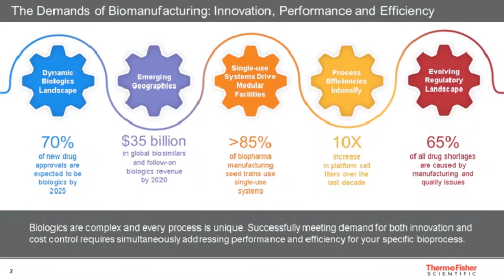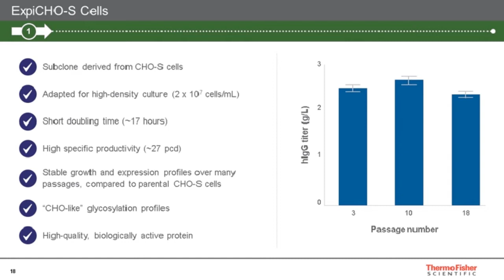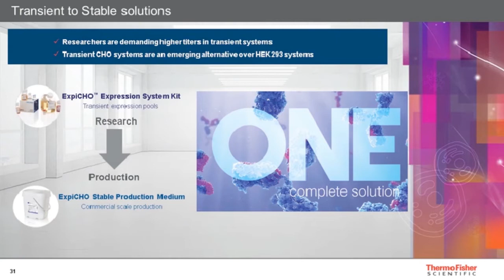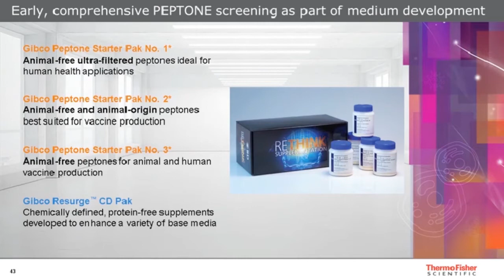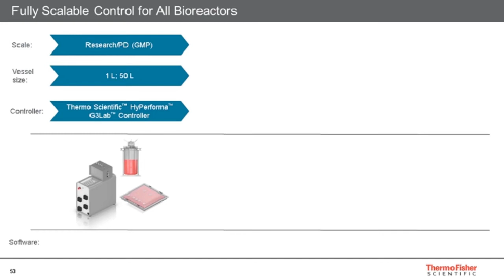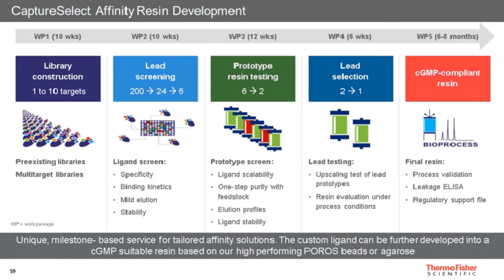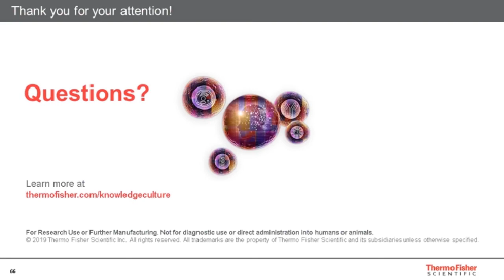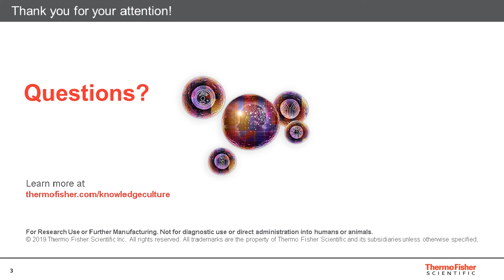Early process development options and speed to clinic webinar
Join us for an educational webinar and learn how to successfully implement perfusion in your process. Discover the latest advances in the field of perfusion media performance, as well as in single-use manufacturing workflow solutions